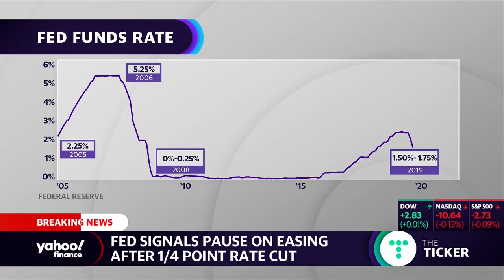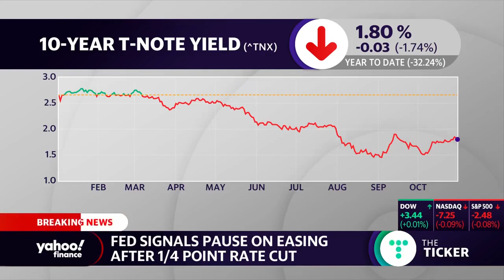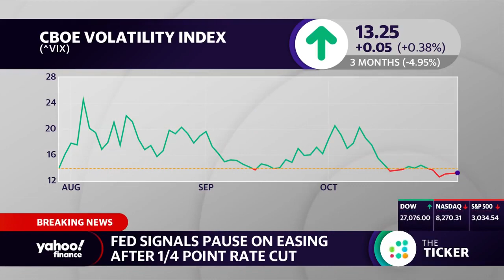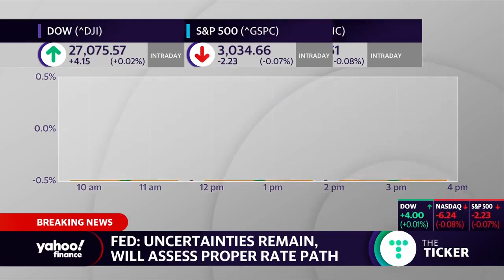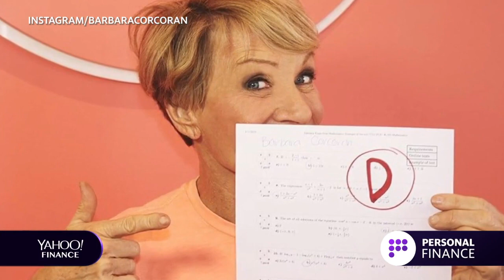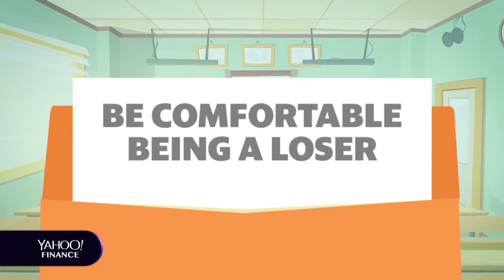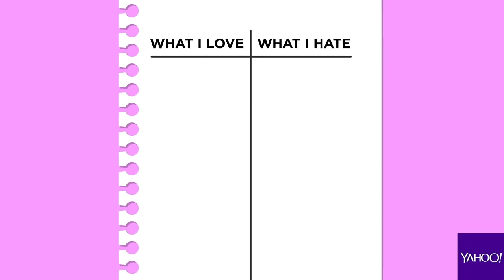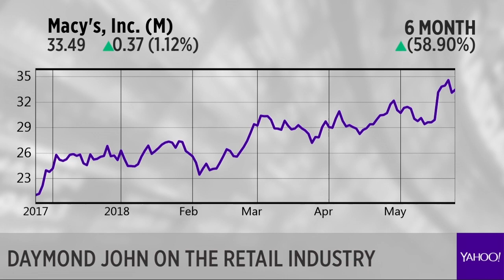Kevin O'Leary, Barbara Corcoran, Daymond John, and Mark Cuban talk business to Yahoo Finance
'Shark Tank' investors Kevin O'Leary, Barbara Corcoran, Daymond John, and Mark Cuban discuss investing, being an entrepreneur, and making it in the business world.